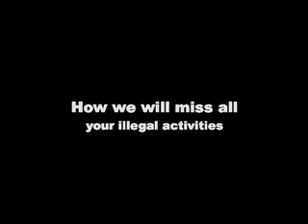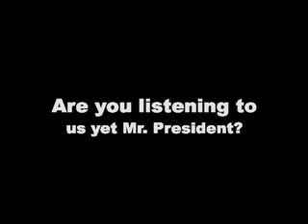Election 2006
Here is my response to the election results of 2006 and the aftermath that followed.